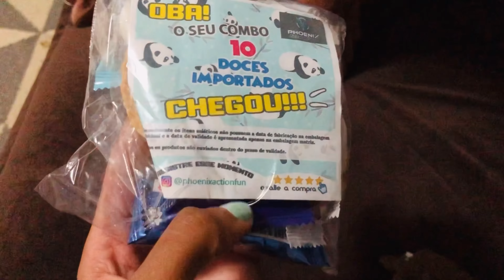Comprei uma caixa box surpresa da Shoppe | Caroline Miranda ❤️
Oi gente, tudo bom? No vídeo de hoje, Comprei uma caixa box surpresa da @shopeeindonesia ! Eu espero que vocês gostem!

espero que assistem, DEIXA MUITO LIKE
E SE INSCREVE O CANAL.

Como eu gravo os meus vídeos?
Celular: Iphone 8
Editor: InShot (app grátis)

Perguntas sobre mim:
♡♡Idade? 25 anos
♡♡Moro em que estado? Paraná (Curitiba)